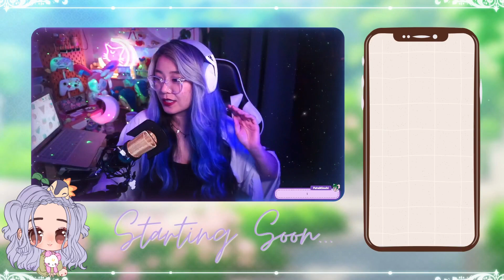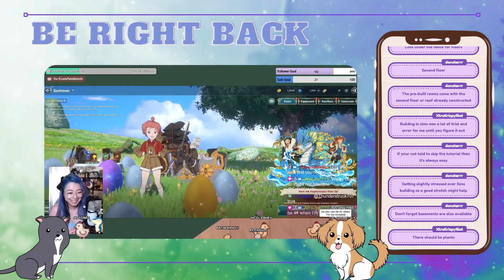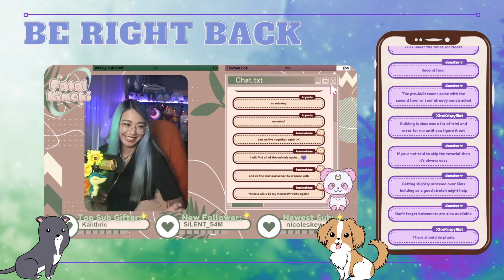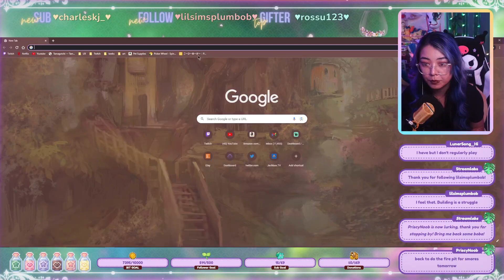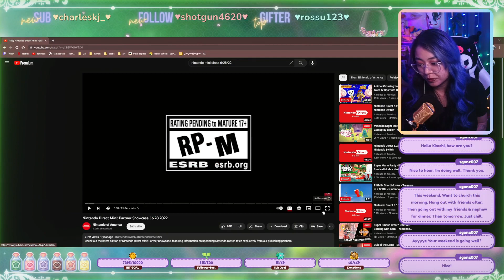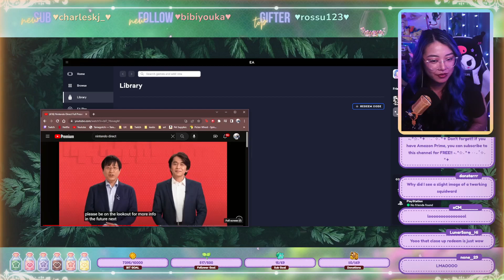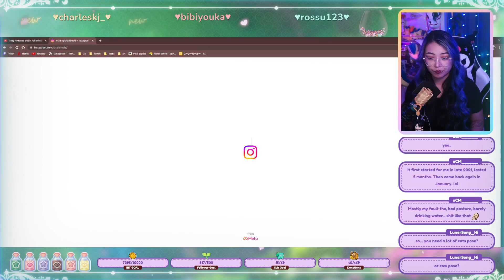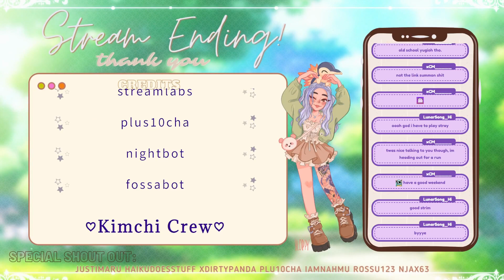First Time Playing Sims: FatalKimchi Playback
💙 Amazon Shop List
💜 Browse Etsy Shop

💞 Gift Me!